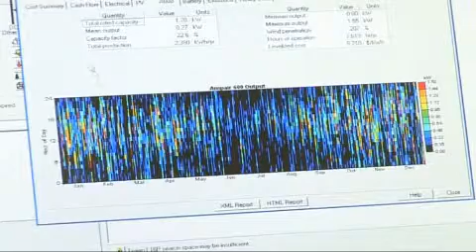KTP - SgurrEnergy Limited & University of Strathclyde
KTP Video Case Study: SgurrEnergy Limited & University of Strathclyde